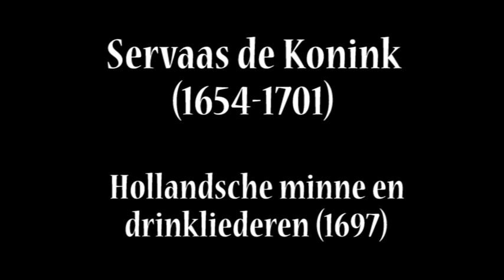Servaas de Konink (1654-1701) - Hollandsche minne en drinkliederen, 1697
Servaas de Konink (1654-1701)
Hollandsche minne en drinkliederen, 1697